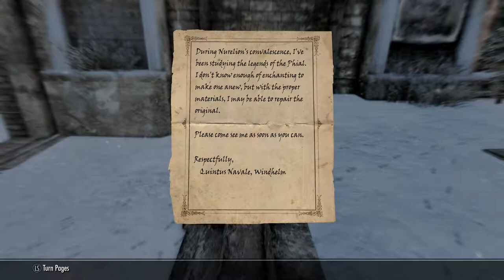Skyrim SE [Ordinator Pure Mage]: Repairing The Phial Among Other Things Ep.97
Difficulty = Expert

1.  Total Character Makeover by Scarla
2.  TRUE EYES SE by JimtownIrish
3.  NAT - Natural and Atmospheric Tamriel by L00
4.  Transparent and Refracting Icicle and Frost Atronach by Skysan4298
5.  Footprints by jonwd7
6.  Enhanced Blood Textures by dDefinder
7.  Static Mesh Improvement Mod SE by Brumbek
8.  Cinematic Fire Effects 2 HD SSE edition by Ichibu
9.  See Enchantments SE by SpiderAkiraC
10. RUSTIC CLOTHING - Special Edition by Gamwich
11. Realistic Water Two by isoku
12. Skyrim 2017 Textures by Pfuscher aka Zerwas1
13. ELECTRIFY S.E. by ramccoid
14. Nordic Snow (aka HQ Snow Texture) by Erik1988
15. CC's Enhanced Ore Veins SSE Edition by ClearanceClarence
16. NobleSkyrimMod HD-2K

Gameplay Tweaks
20. Alternate Start - Live Another Life by Arthmoor
21. Unofficial Skyrim Special Edition Patch by Arthmoor
22. Ordinator - Perks of Skyrim by Enai Siaion
22. Diverse Guards Skyrim by Winterlove
23. Open Faced Guard Helmets - Special Edition by ShinGouki
24. Magical College of Winterhold by Sable17
25. The Paarthurnax Dilemma by Arthmoor
26. Ars Metallica - Smithing Enhancement by Arthmoor
27. Immersive Patrols SE by Scrabbulor
28. Dominions More Redguards by Arron Dominion
29. Dominions More Orcs by Arron Dominion
30. Dawnguard Delayed Level 40 by grazman
31. True Dragon Born(by GIndustries) Special Edition by GIndustries
32. Longer Lasting Bound Weapons by crisdiaz
33. Slow and Freeze Time Spells by TwinCrows
34. No More Too Powerful by Killgore
35. NPC's Run and Walk at Your Pace by popcornsoda55
36. Realistic Ragdolls and Force by dDefinder
37. D13 Faster GET UP STAND UP animation vanilla friendly SSE by DarkAngel13 Argonil
38. Thundering Shouts - PC by straykat
39. Amazing Follower Tweaks-SE by Allie1718
40. VioLens - A Killmove Mod SE by Reko
41. Relationship Dialogue Overhaul - RDO SE by cloudedtruth
42. Audio Overhaul for Skyrim SE by David Jegutidse
43. A Quality World Map - Vivid with Stone Roads by Chesko
44. Imperious - Races of Skyrim by Enai Siaion
45. Apocalypse - Magic of Skyrim by Enai Siaion
46. Pastel Map Markers by iTitoMix
47. No Fog on World Map by Old Nick
48. Summermyst - Enchantments of Skyrim by Enai Siaion
49. Run For Your Lives by Arthmoor
50. When Vampires Attack by Arthmoor
51. Move it Dammit - for Skyrim S.E. by E10X11 - Original Mod by Apogee777
52. Wearable Lanterns by Chesko
53. Optional Starting Spells by srcanseco
54. Unique Loot by MisterB1969
55. SkyHUD - Beta by Fhaarkas
56. Cyrus - A Redguard Vigilant of Stendarr follower by maggiexstar
57. Phenderix Magic World by phenderix
58. Mining For Mages Redux by IsharaMeradin
59. Unread Books Glow SSE by duggelz
60. Perk Points and More Gold for Bounty Quests by HCHS63rdWilson
61. Realistic Conversations by Gorgulla
62. Immersive College NPCs by VorpalRunner
63. True Alteration Armor Visuals
64. Less Dragons 2016-SSE by Mebantiza
65. Zim's Immersive Artifacts by Zimmermjaz
66.Thieves Guild - Taking Care of Business Mod by Oracus0
67.Better Imperial Armor SSE by RumblestrutCovey
68.Dragonborn Delayed by grazman
69.No Combat Screams by guilhem30
70.Simple NPC Outfit Manager by confusedchim
71.Skyrim Revamped - Complete Enemy Overhaul by Nightman0
72.Lock Related Loot by Hackfield